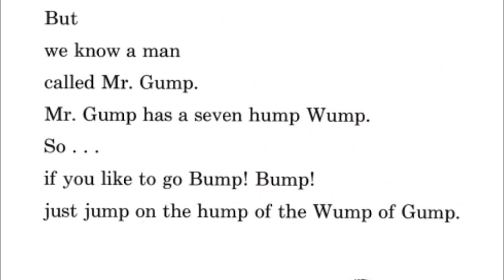Dr. Seuss Rap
Rapped, written and arranged by Noah and India
Images and words from Dr. Seuss' book "One Fish, Two Fish, Red Fish, Blue Fish"
Sounds created using Teenage Engineering OP-1 and arranged in Ableton Live
Video made in Adobe's Premier Pro